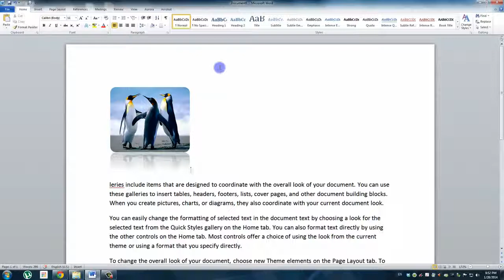Tutorial Word 2010 - Meniul de tip ribbon Ep 3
Meniul word 2010